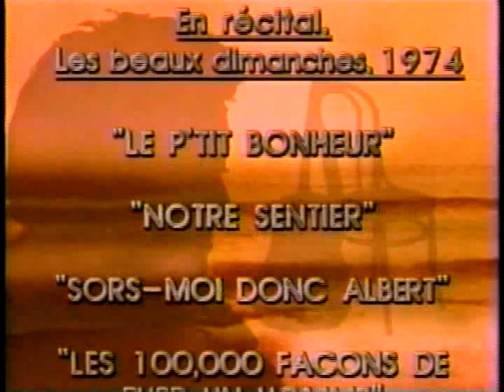Félix Leclerc De profil et de face ( 1988 )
Félix Leclerc ( 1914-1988 )  De profil et de face ( 1988 )

Film reportage sur la carrière de Félix Leclerc avec
des extraits de ses chansons, de ses opinions sur le
Québec et les commentaires des gens qui l'ont côtoyé.

Invités: Jacques Canetti, Raymond Devos, François Dompierre, Diane Dufresne, Paul Hébert, Pierre Jobin, Michel Rivard et Jean Royer.

Réalisation: Pierre Duceppe et Micheline Guertin